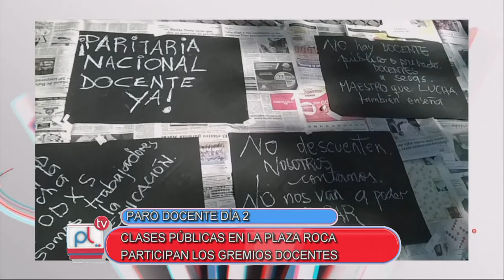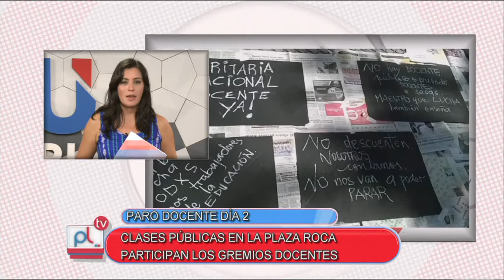PANTALLA LIBRE: Segundo día de paro Docente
Entrevista a ADRIANA MOYETTA (AGD UNRC). Clases públicas en Plaza Roca

Facebook.com/uniriotv
Twitter.com/uniriotv
Instagram.com/uniriotv
Web - uniriotv.unrc.edu.ar
o envianos un email a
UniRio TV
Universidad Nacional de Río Cuarto
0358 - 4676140